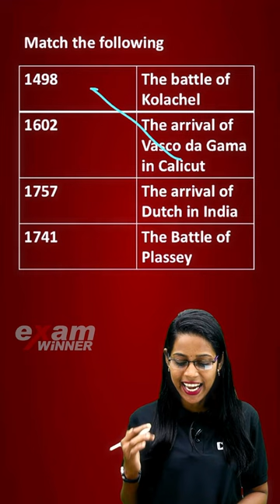Match the Following - Social Exam ഇനി Easy | Class 7 Social Science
ഓണം 🪷Celebration Friday 7:30 PM🌼 Don't Miss it 🔥 🔥🔥🚶 🚶 To join Class 7 SRISHTI Batch 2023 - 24, 📱WhatsApp to 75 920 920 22

🔥Class 7 SRISHTI Batch Details 🔥